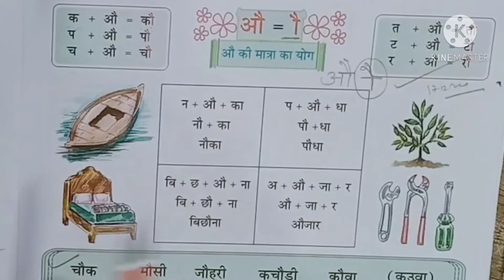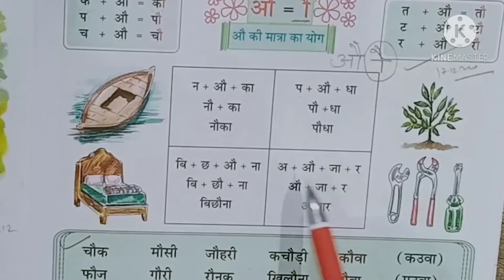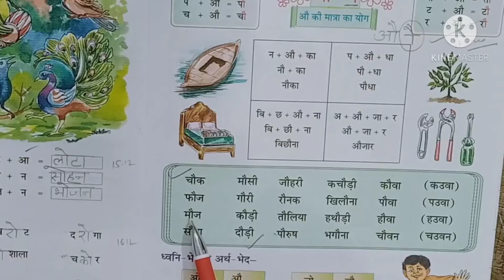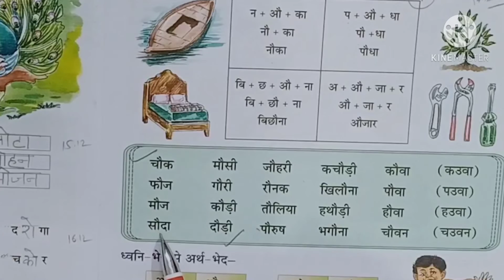UKG Hindi औ की मात्रा । चौक से दौड़ी तक याद करो और लिखो